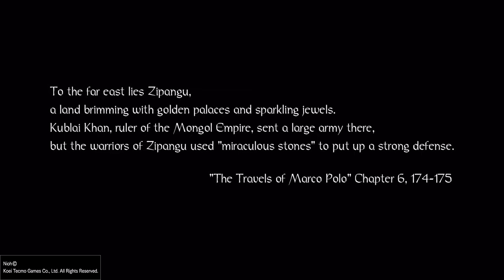Nioh, The Tower of London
William gets Imprisoned in The Fortress, Then Escapes with help from his Guardian Spirit